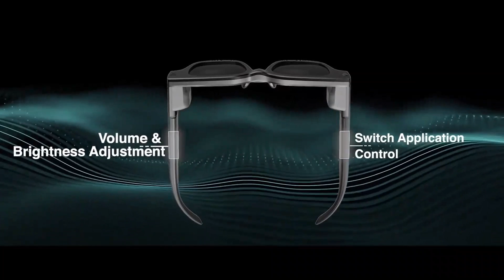A Kickstarter Project We Love: INMO Air2 - The Next-Gen All-in-One Wireless AR Glasses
INMO Air2: The Next-Gen All-in-One Wireless AR Glasses
Wireless | On-the-go Cinema | Built-in Translation| ChatGPT Intellight Integration | Youtube & TikTok Installed